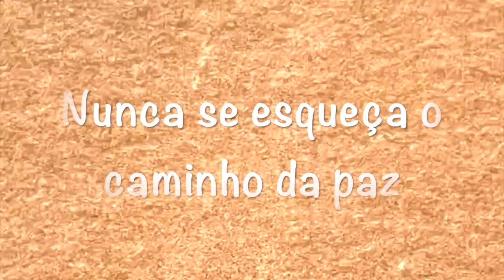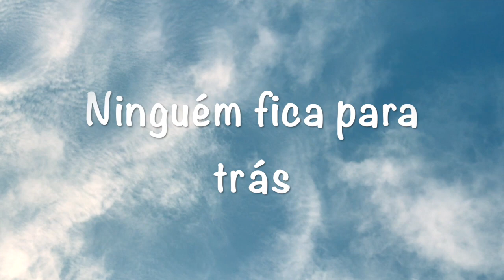Gaëlle Cardoso - Nouveau monde (Lyrics video)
This track is sung in my native languages, French and Portuguese.
"Nouveau Monde" calls out for togetherness and a more empathetic perspective of life. Something we are all desperately in need of in these crazy ego driven times I guess! (I know I am after these last couple of years of feeling like we're in a blender of uncertainty and anxiety!)
Music vibrations are powerful to the point of transmuting our feelings and elevating our soul!
I am hoping this new track will bring some good vibes to all who listen to it!
Music, lyrics and video by Gaëlle Cardoso
Arrangements by Alexandre Santos & Sérgio Faria
 @Gaelle Cardoso ​